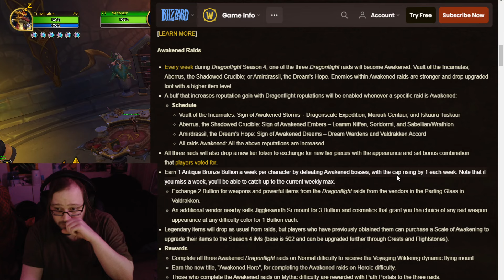Bronze Bullions For Transmog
In an attempt to make this a short I did miss mentioning that the gear from the vendor includes the LFR, Normal, Herioc, and Mythic versions of all the weapons.